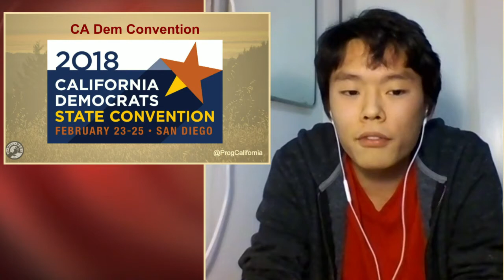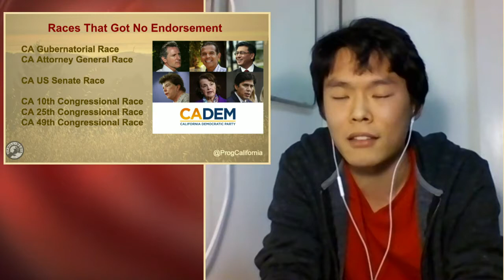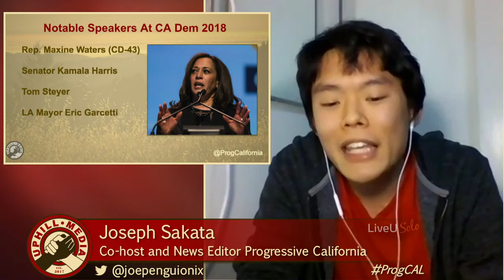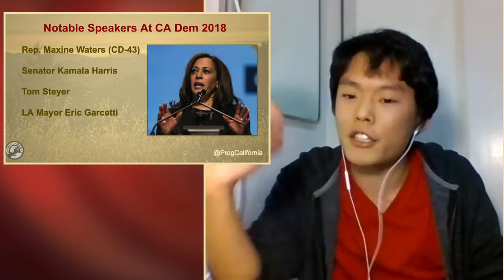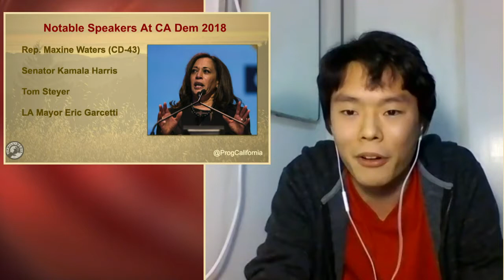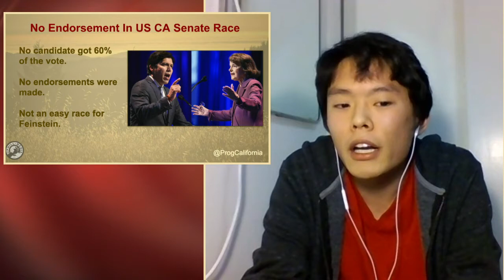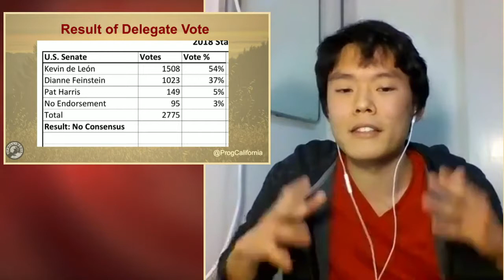Joe on the NRA, FCC, and California DEM Convention - Progressive California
Joe talks about the NRA's "award" to FCC chairman under investigation, Ajit Pai and the results of the California Dem convention.

Notable Speakers At CA Dem 2018
West Wing Quote
The Dem Motto: WE STAND FOR NOTHING!!!

Progressive California on Twitter @ProgCalifornia
Laura on Twitter @Uphill_Laura
UHM on Twitter @Bernie2016tv